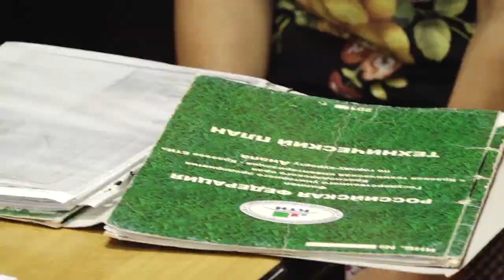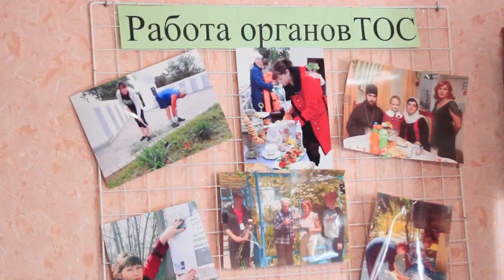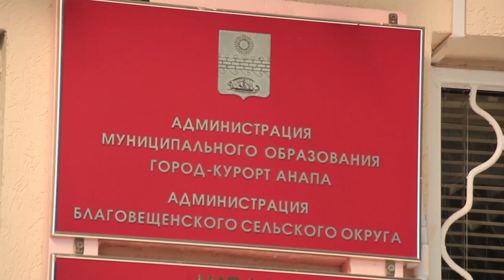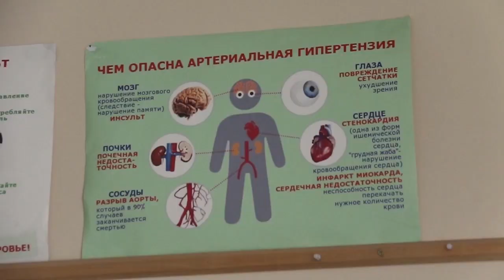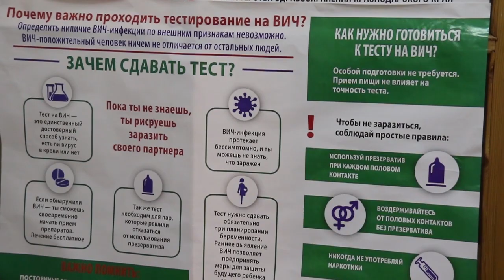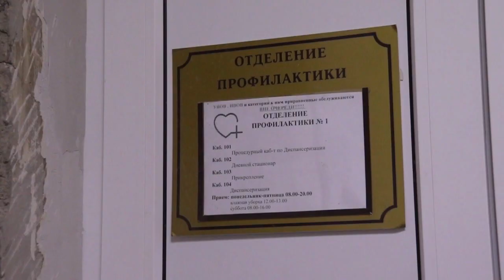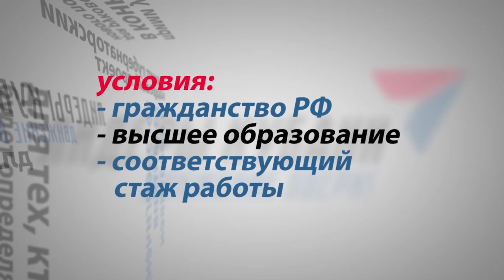Новости "Анапа Регион" от 17 сентября 2019 года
Новости Анапы